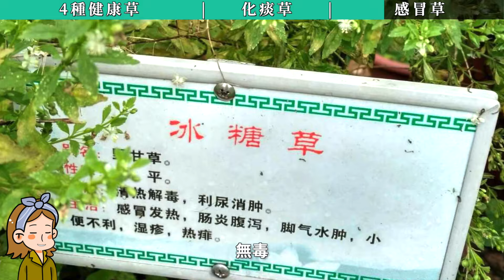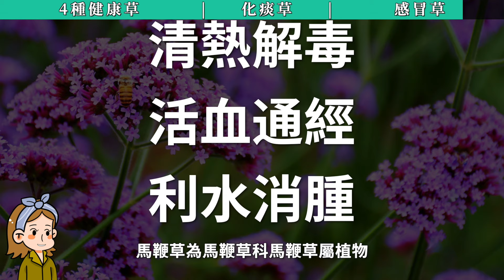客廳養4種化痰植物，清肺又化痰，好養省錢嗓乾淨！|化痰草|花花世界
家養4種化痰草，清肺，潤肺，清痰，呵護家人身心健康。

00:00 4種健康草
00:40 化痰草
03:29 感冒草